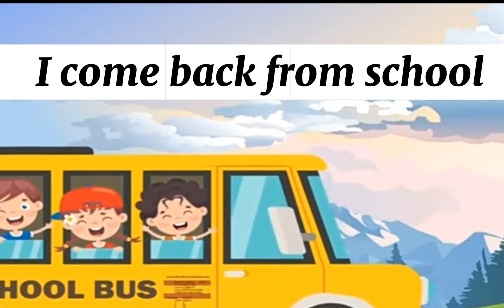My Day || Routine || Moral Stories